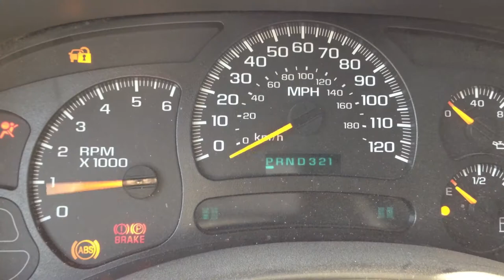Centura Seat Belt Safety Video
2014 Centura Public Schools seat belt safety video.